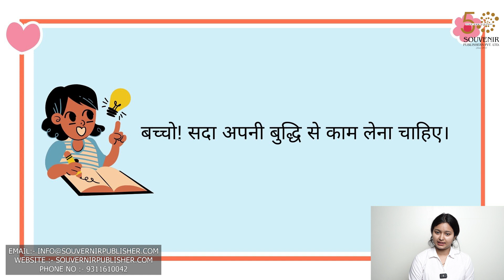Kalpvriksh || Class 3 || Chapter 5